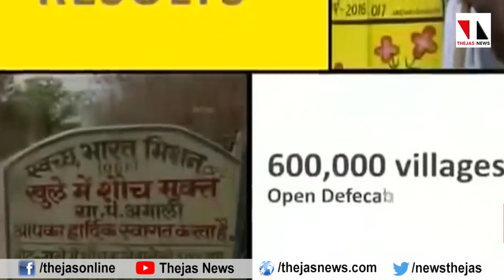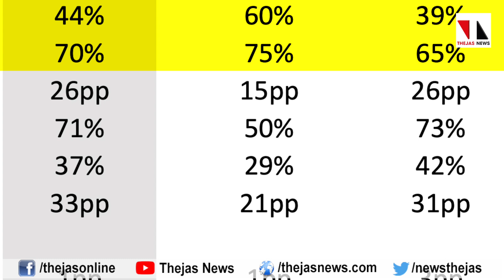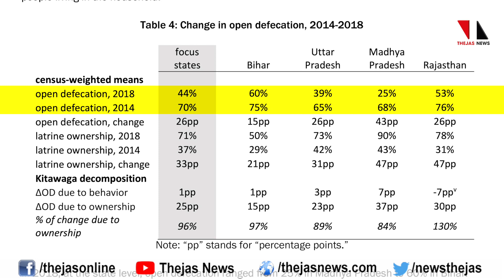നാണം മറയ്ക്കാൻ കക്കൂസിൽ ഒളിച്ച് മോദി |THEJAS NEWS|SPECIAL NEWS